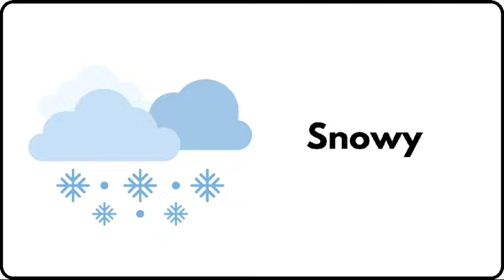Weathers | Types of weathers for kids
Hello, kids! Today we are going to learn about different types of weather. We'll explore sunny, rainy, cloudy, and windy weather, and explain how these weather changes happen. Want to know more about the different types of weather? Watch Jashwin TV and enjoy learning!

WeatherForKids